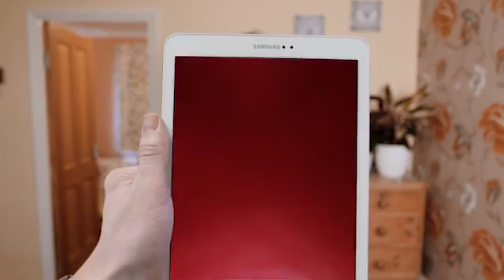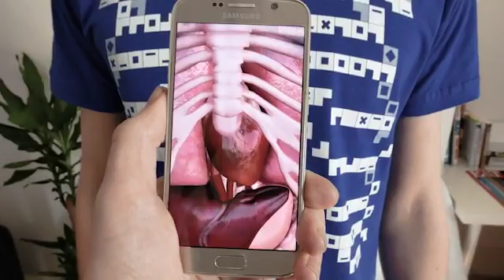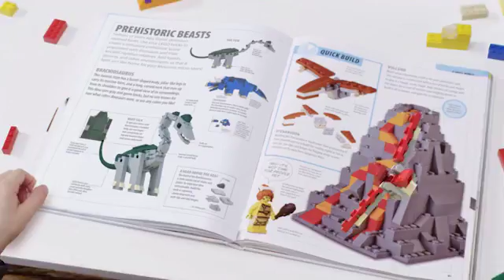تقنية الواقع الإفتراضي في خدمة الطب و العلم